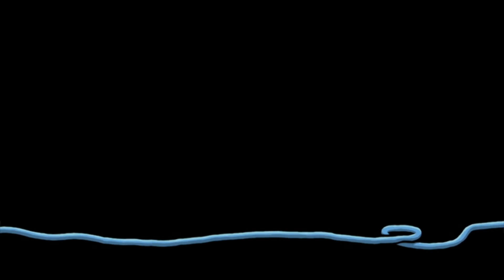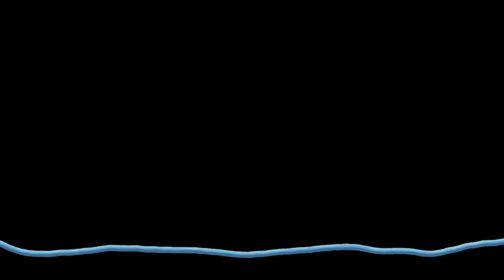Lets Play[HD][German]Harveys Neue Augen # 1 ~ Die Klosterschule